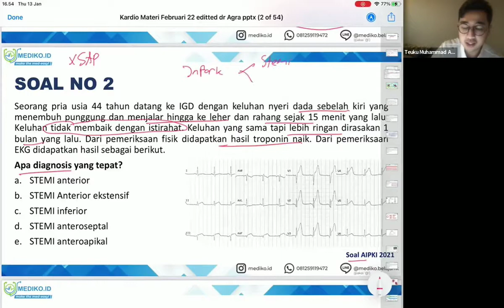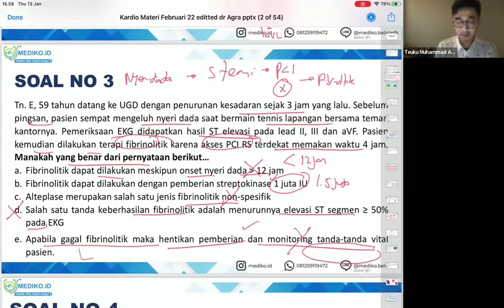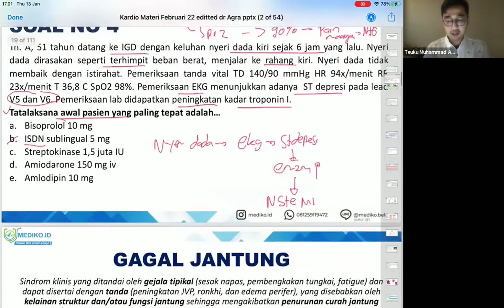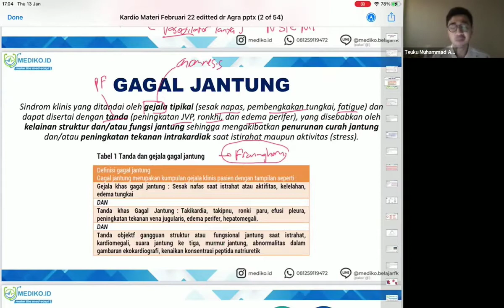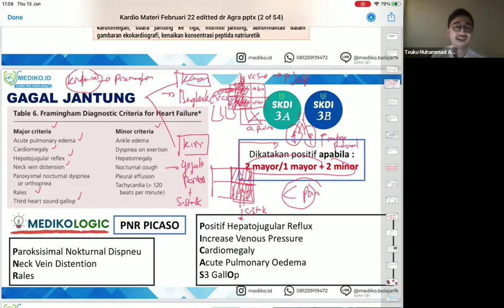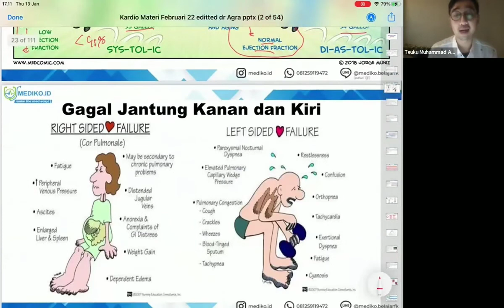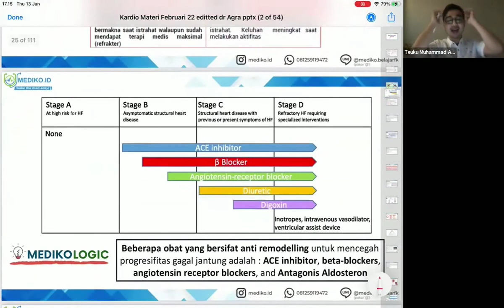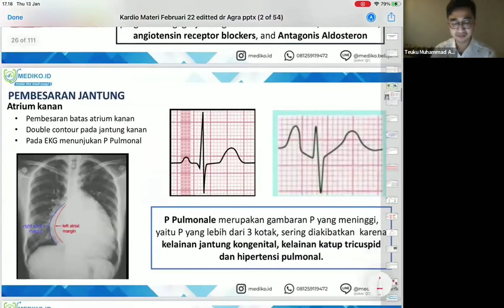#3 Bimbingan UKMPPD Kardiologi - Materi Kedokteran dan Kesehatan